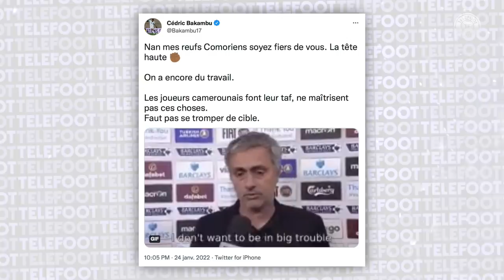Rohff PÈTE UN CABLE après la défaite des Comores ! – La Quotidienne #1008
Soirée cauchemar pour les Comores, Alhadhur héroïque dans les buts, Rohff s'énerve en tribunes contre l'arbitrage, Balotelli de retour en sélection : votre Quotidienne du jour est disponible !